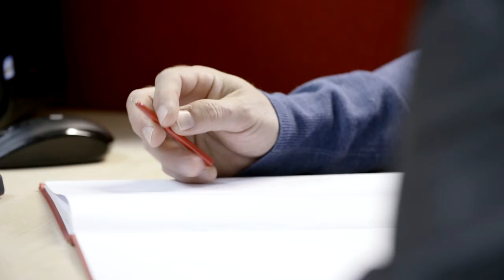Trident Group - Making A Difference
Learn more from our team on how we're making a difference to people across the Midlands by being a beacon of hope.